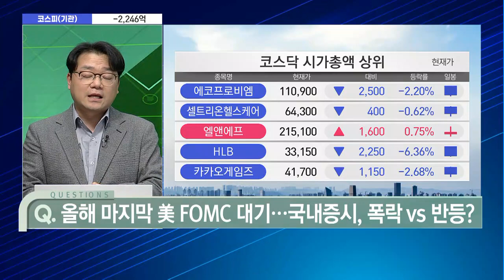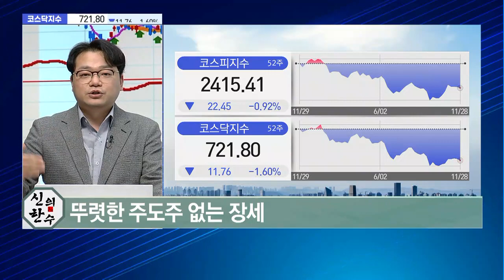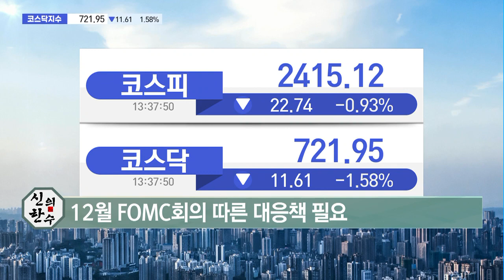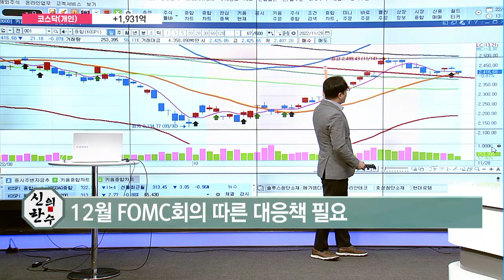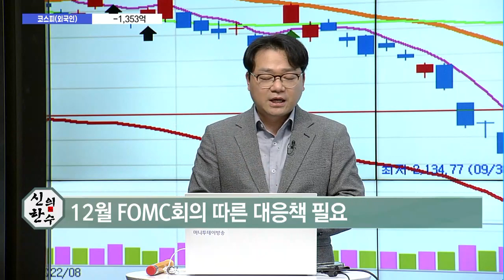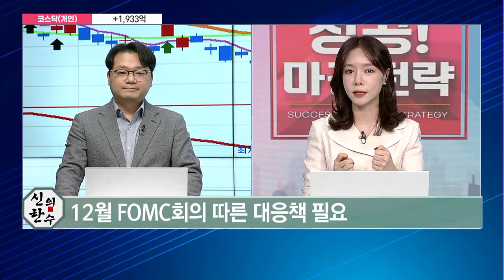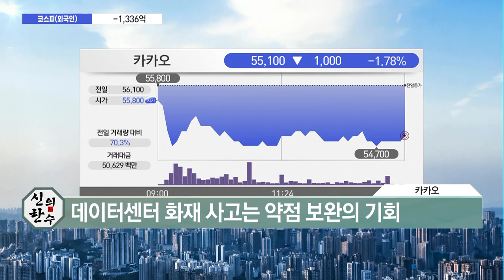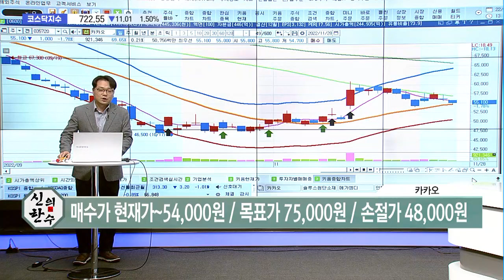[신의 한 수] 올해 마지막 美 FOMC 대기...국내증시, 폭락 vs 반등? / 머니투데이방송 (증시, 증권)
11/28 성공! 마감전략

(출연) 김성남 / 황금알TV 대표

Q. 올해 마지막 美 FOMC 대기…국내증시, 폭락 vs 반등?
- 뚜렷한 주도주 없는 장세
- 12월 FOMC회의 따른 대응책 필요

▶ 김성남's 관심업종 : 플랫폼

▶ 김성남's 탑픽 : 카카오
- 광고 인벤토리 확대 따른 톡비즈 매출 성장 기대
- 데이터센터 화재 사고는 약점 보완의 기회
- 매수가 현재가~54,000원 / 목표가 75,000원 / 손절가 48,000원

* 11/21 솔루스첨단소재 +7.26% (최고가 기준)